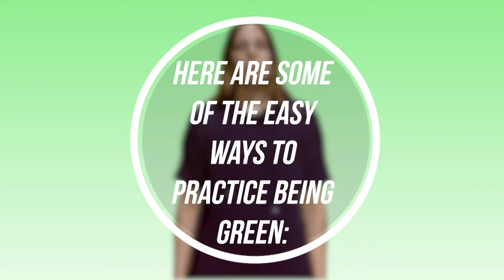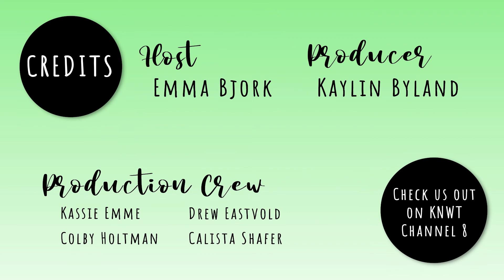Adulting Spring 2021 Week 9 - Practicing Environmental Well-Being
This episode shows how you can help your planet by explaining the ways you can practice sustainability. Tune in for more!